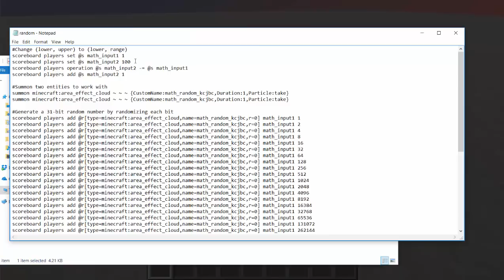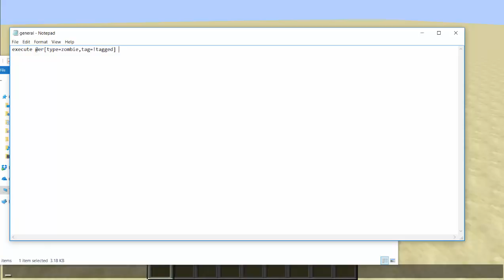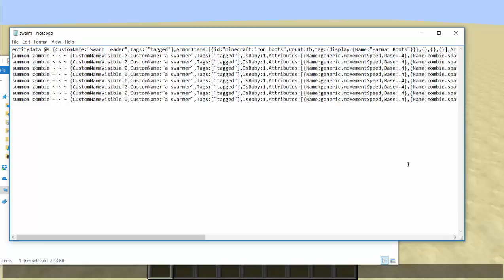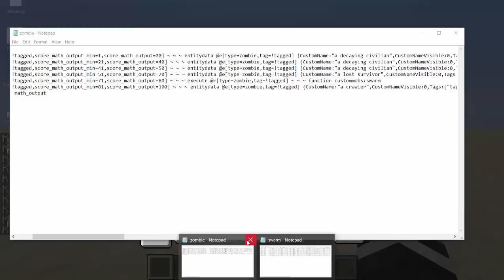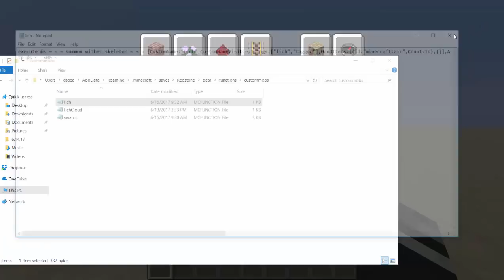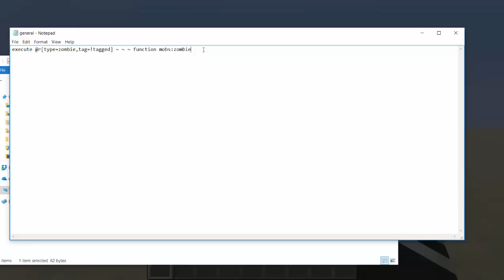Random Custom Mobs (1.12)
We go over how to make random, custom mob spawns with the new functions command!